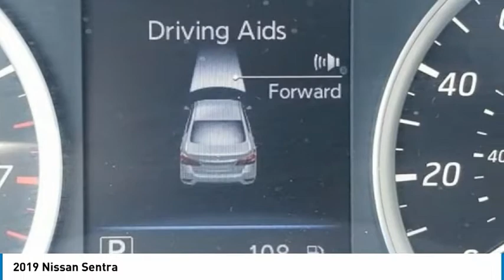2019 Nissan Sentra Deep Blue Pearl in Chattanooga P9507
310 E. 20th Street